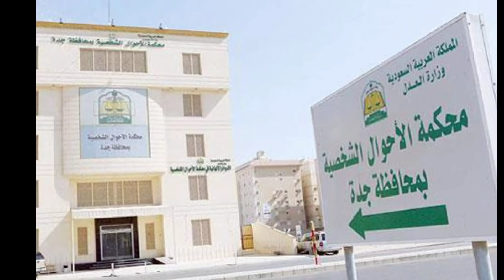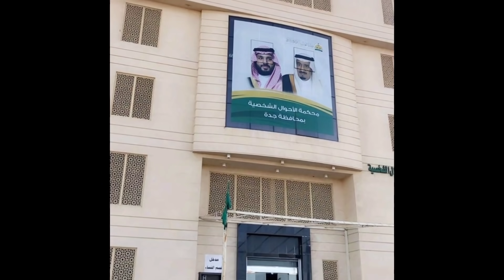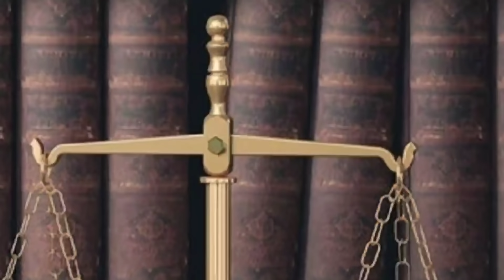world news with rahi hijazi | afghanistan news hindi | mecca | saudi arabia news | united nation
About the video:

Mera nam RAHI HIJAZI hai Aur mai india se talluq rakhta hun, digar social media platforms per maujud hamare account:

afghanistan news
afghanistan ki news
afghanistan ki taaja khabar
afghanistan ki khabren
afghanistan ki khabar
afghanistan ki khabar aaj ki
afghanistan news hindi
अफगानिस्तान की खबर आज की
افغانستان کی تازہ خبریں